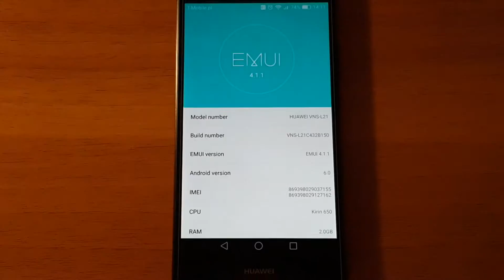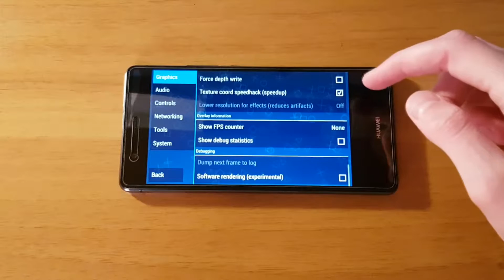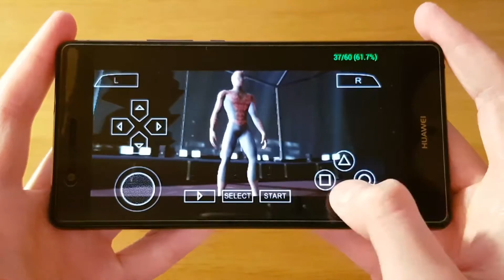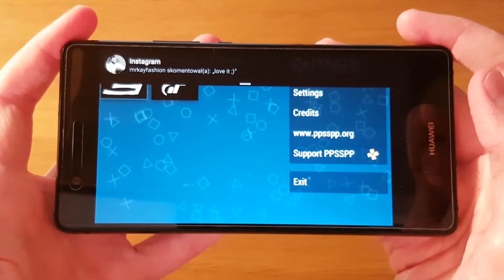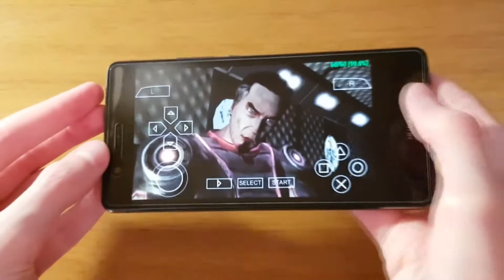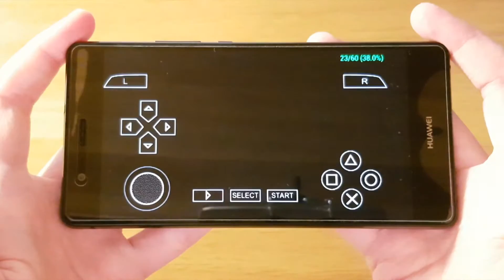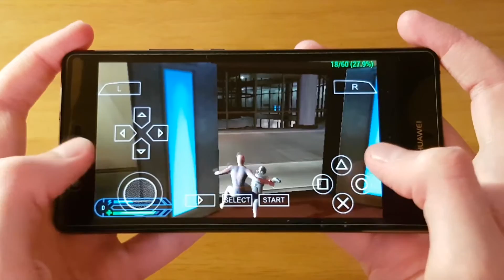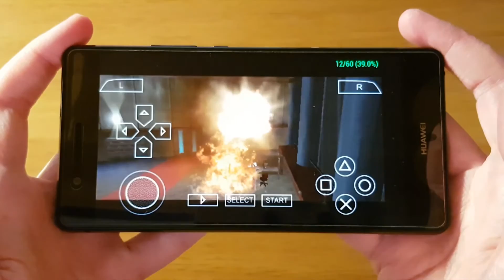Huawei P9 Lite - Spider-Man 3 - PPSSPP v1.3.0.1 - Test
Spider-Man 3 (PSP) test on Huawei P9 Lite (2GB RAM version) with Official Android 6.0 Marshmallow. To open this game I used PPSSPP v1.3.0.1 Emulator.